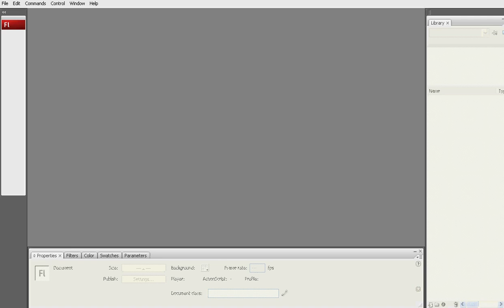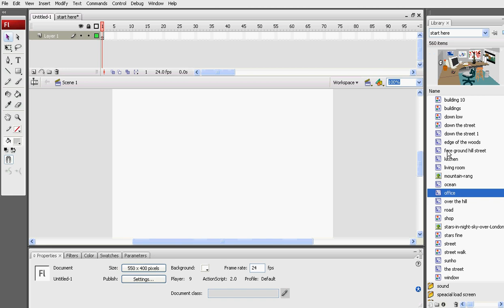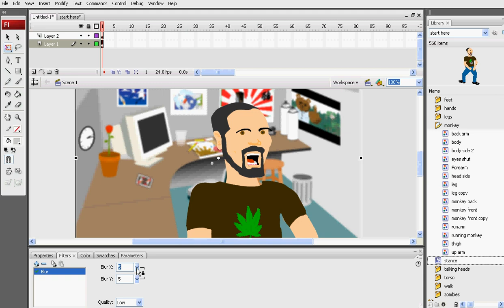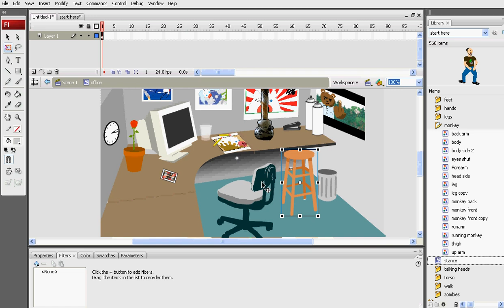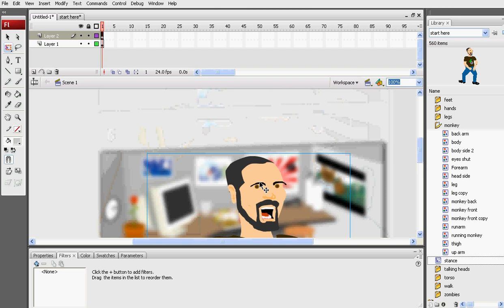Macromedia Flash blur Tutorial - Really Helpfull!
how to animate using flash Macromedia quick and easy!